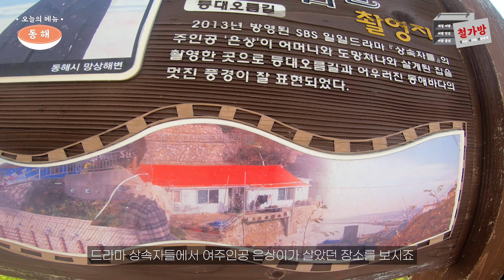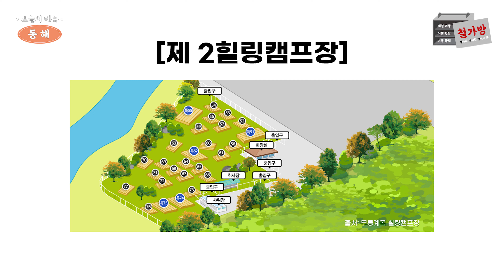[13 Languages/SUB]여름 휴가 특집 동해시 여행 배달[7월여행, 묵호항, 묵호등대,무릉계곡,쌍폭포,망상해수욕장,두타산,오토캠핑장,벽화마을,오토캠핑 Episode#31]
더보기를 누르시고 확인하시면 저희가 소개해 드린 장소의 주소와 홈페이지 및 여러분의 여행을 위한 다양한 정보를 올려 드렸으니 여행 계획을 만드시는데 도움이 되었으면 합니다.

묵호항 묵호등대 논골담길 망상해수욕장 쌍폭포 무릉반석 무릉계곡 무릉계곡힐링캠핑장 오토캠핑장 두타산 삼화사 선녀탕 청옥산 강원도 홍도공원 6월여행 등 여름휴가 와 캠핑을 준비하실 수 있도록 영상을 준비해 봤습니다.

많이 부족한 정보이지만 여러분들의 여행 및 캠핑 준비와 여름 휴가 계획에 많은 도움이 되길 바랍니다. 영상을 참조해서 여러분 멋진 여행 계획 잡으세요~

영상속의 장소
Place in the video

묵호항수변공원 주차장
Mukho Port Waterside Park Parking Lot
강원 동해시 묵호진동 13-64
13-64, Mukhojin-dong, Donghae-si, Gangwon-do

논골담길 벽화마을
Nongoldamgil (Mural Village)
강원 동해시 논골1길 2
2, Nongol 1-gil, Donghae-si, Gangwon-do

홍도공원
Hongdo Park
강원도 동해시 삼화동 34-18번지
34-18 Samhwa-dong, Donghae-si, Gangwon-do

무릉계곡
Mureung Valley
강원도 동해시 삼화로 467
467, Samhwa-ro, Donghae-si, Gangwon-do

무릉계곡힐링캠핑장
Mureung Valley Healing Camping Site
강원도 동해시 삼화로 538
538, Samhwa-ro, Donghae-si, Gangwon-do

망상해수욕장
Mangsang Beach
강원도 동해시 망상동 393-105
393-105 Mangsang-dong, Donghae-si, Gangwon-do

동해시
Donghae City

강원도
Gangwon-do

[THAI/SUB] สถานที่ท่องเที่ยวเกาหลีตอนที่ #31 เมืองเกาหลี/น้ำตก
[HIN/SUB] शीर्ष 100 सर्वश्रेष्ठ स्थानों की यात्रा में दक्षिण कोरिया/एपिसोड #31 कोरियाई शहर/झरना
[POR/SUB] 100 Lugares Guia de Viagem Coreia do Sul/Episódio #31 Cidade coreana/cascata
[GER/SUB] 100 Stadt of südkorea sehenswürdigkeiten/Folge #31 Koreanische Stadt/Wasserfall
[FRA/SUB] Incroyables conseils touristiques Corée du Sud/Épisode #31 Ville coréenne/cascade
[ITA/SUB] 100 viaggio Corea del Sud/Episodio #31 Provincia coreana/cascata
[JAP/SUB][韓国の驚異]韓国の都市ではなく、自然と一緒に楽しむ韓国の観光名所100選/ ピソード＃31 韓国の都市/滝
[CHI/SUB][韩国奇观] 享受大自然而不是去韩国城市的100个韩国旅游景点/第31集/韩国城市/瀑布
[ENG/SUB]100 hidden of Nature for tourist attractions in Korea/Episode #31 Korean city/waterfall
[RUS/SUB]Достопримечательности Южная Корея/ Топ 100 мест для посещения/Эпизод №31/Корейский город/водопад
[VET/SUB] 100 địa điểm du lịch Hàn Quốc hấp dẫn nhất/Tập31 Thành phố hàn quốc/thác nước
[ESP/SUB]Consejos para viaje a Corea de sur Paisaje increíble/Episodio #31/Ciudad coreana/cascada
[IND/SUB]100 tujuan wisata Korea paling menarik Episode #31 Kota Korea/air terjun

IF2EX : Itchy Feet Internet Friend 2 Exit the World